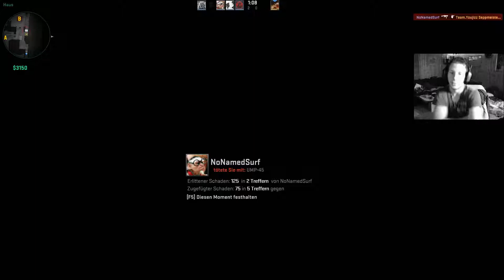Counter Strike Global Offensive | Let's Play #107 | HD+ | German | THP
★★★★ Nützliche Infos ★★★★

Für welche Systeme/Plattformen kam es raus? ►Microsoft Windows, PlayStation 3, Linux, Xbox 360, Mac OS

Das Game wird von Flo & Sepp Gezockt, Kommentiert.

Bock auf Ts3 mit uns zu reden ?! Dann hier drauf ► Kartoffeltempel.de

★ Hier ist meine ganze Hardware & Software ★

★ Meine Software ★

Mein Videobearbeitungsprogramm ►

★ Meine Hardware ★

Mein Gaming Gehäuse ►

Mein Mainboard ►

Mein Prozessor ►

Meine Grafikkarte ►

Meine internen Festplatten ►
Nur für Windows und Software ►

Nur für Games und/oder Aufnahmen ►

Mein Arbeitsspeicher ►

Mein CPU-Kühler ►

Mein Netzteil ►

Mein Lautsprechersystem ►

Meine Kopfhörer ►

Mein Mikrofone ►